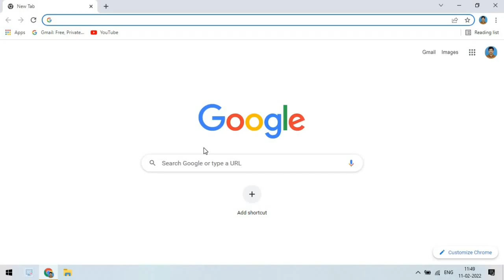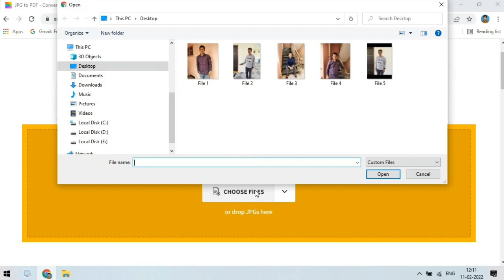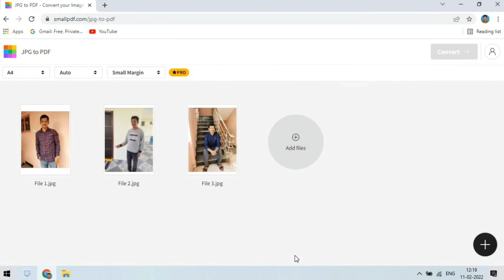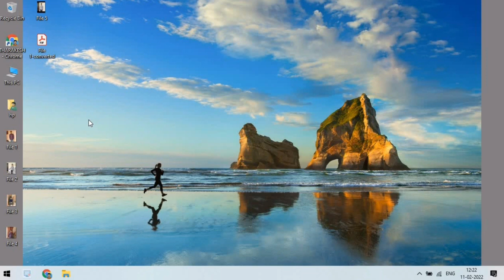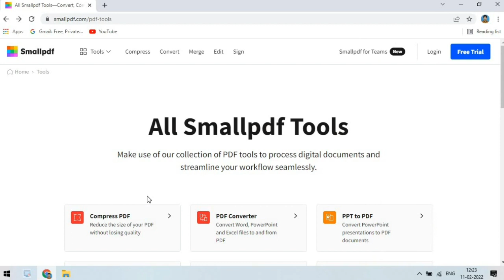How to Convert JPG to PDF | How to Convert JPEG to PDF | How to Change Image/Photo to PDF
Sri Tech Telugu
Sub:- How to Convert JPG to PDF
Project S.No.112
*For our channel previous videos:-